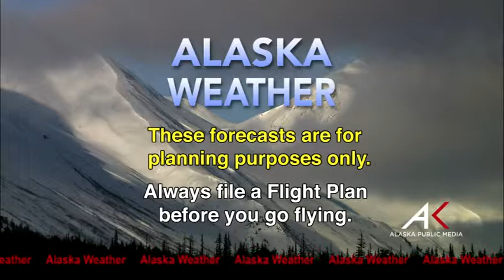June 14 2014 Alaska Weather